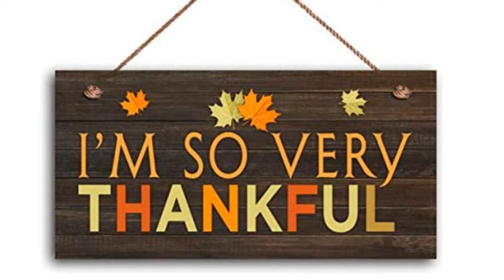What I'm Thankful for